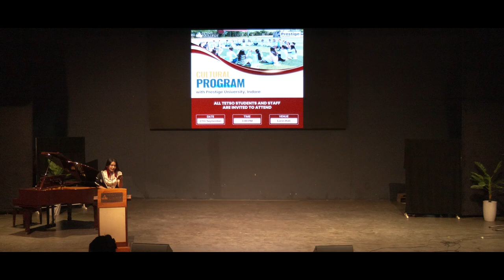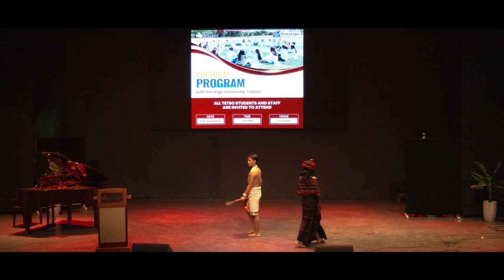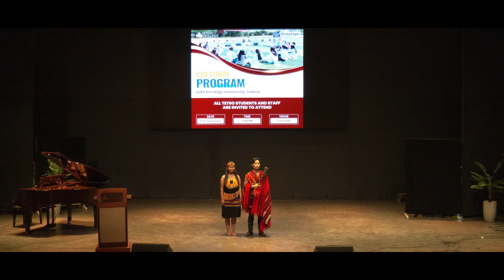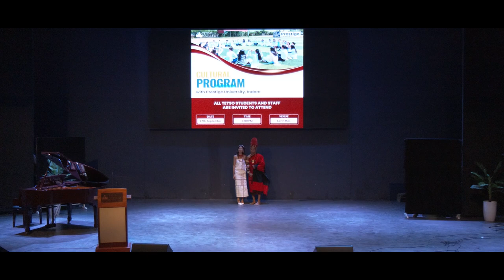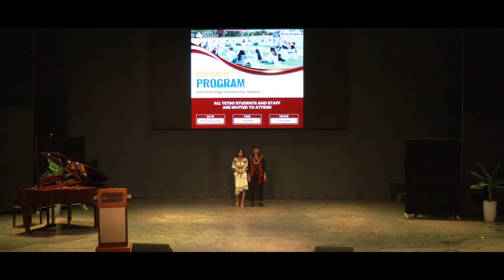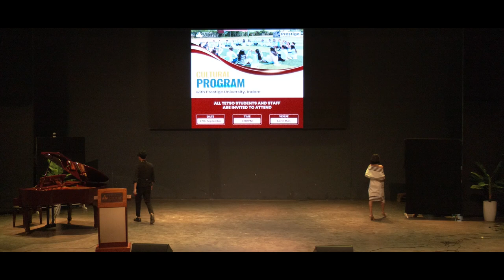Cultural Display | Exchange Program 2024